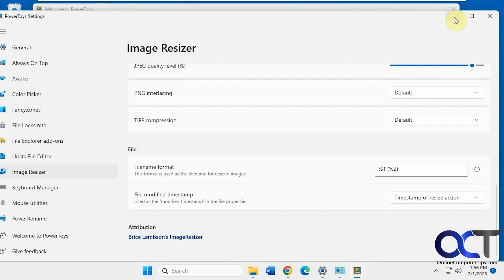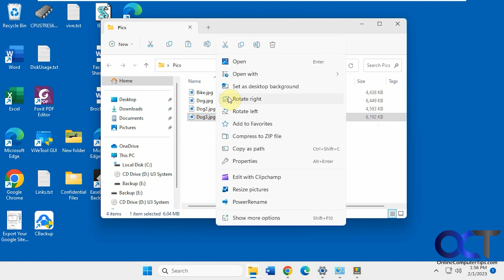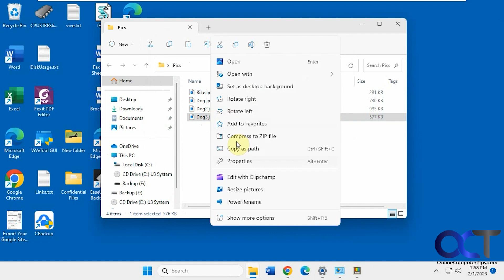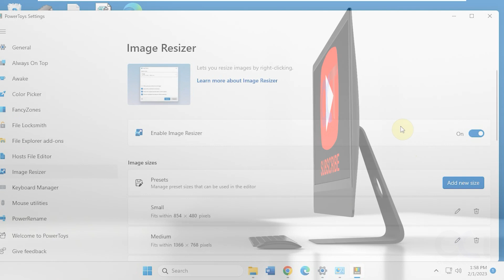Resize Your Image File Sizes with One Click with the PowerToys Image Resizer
If you have a lot of photo files that are large in size and want to reduce them without having to use any fancy photo editing software such as Photoshop, then you can easily do so with the Image Resizer tool that comes with the PowerToys suite of apps. Once you install PowerToys, the Image Resizer will automatically be enabled and all you need to do is right click on a picture or multiple image files and choose the Resize pictures option, choose your size and you are done. You can have your original images be replaced with the resized version or have the app make a copy with the newly reduced size.

Here is a link to download Microsoft PowerToys.

Check out our book (Photoshop Elements Made Easy) that is designed to take your photo editing skills to the next level!